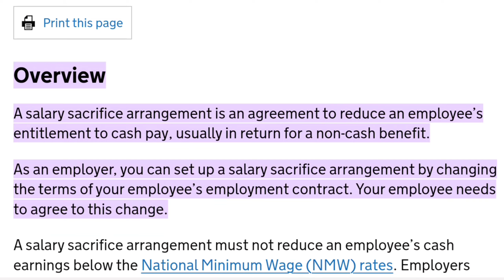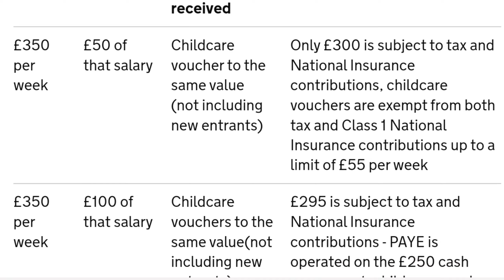SALARY SACRIFICEലൂടെ യുകെയിൽ കിട്ടുന്ന TAX FREE ബെനിഫിറ്റുകൾ.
In this video CA Mathew Stephen explains Employee and Employer can save tax through salary sacrifice. Through this video you will understand the different methods of tax savings via salary sacrifice.